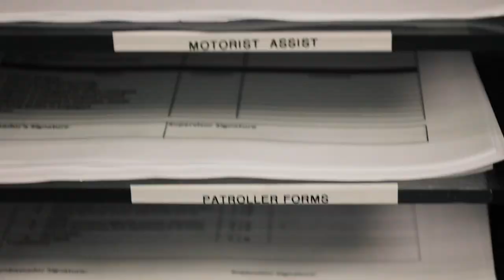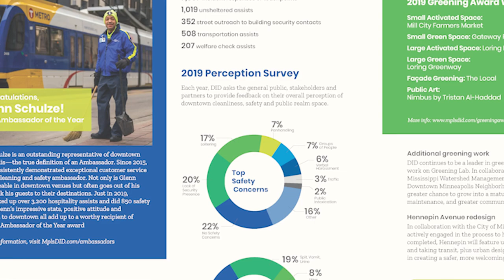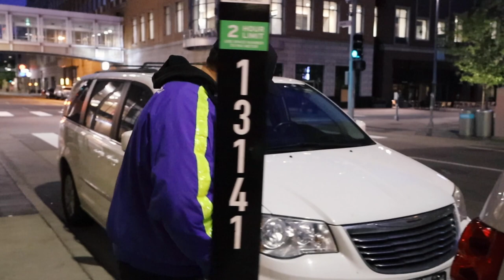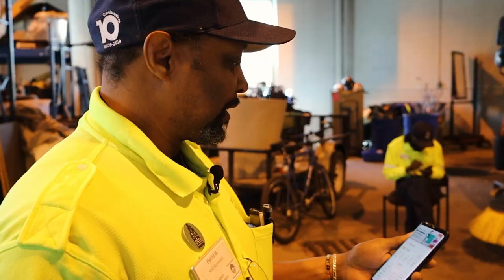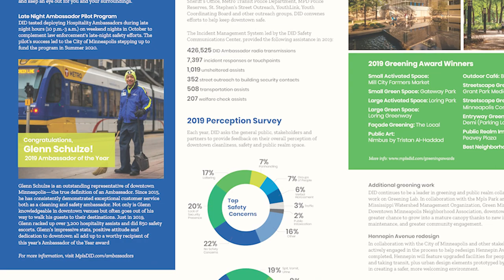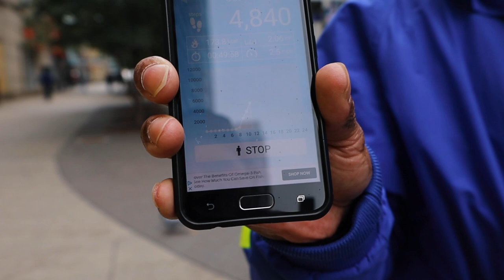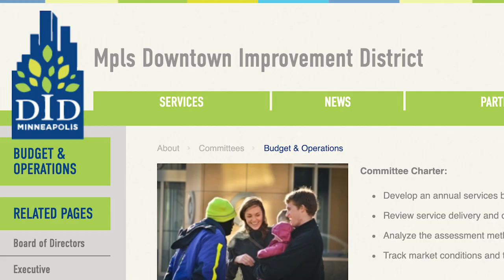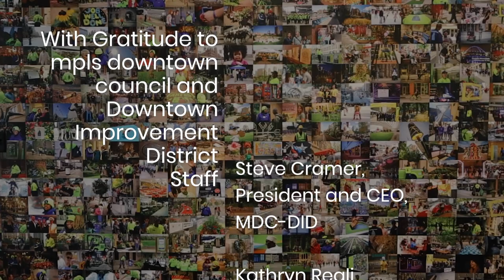Documentary: DID Ambassadors | HOSPITALITY. EMBODIED.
This short documentary takes a close look at the inspirational leadership of the Minneapolis Downtown Improvement District with a poignant focus on the women and men ambassadors who play a critical role in shaping the downtown Minneapolis experiential infrastructure.